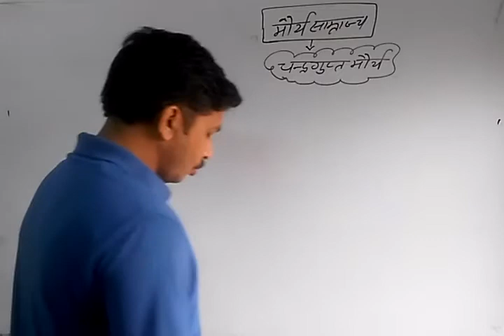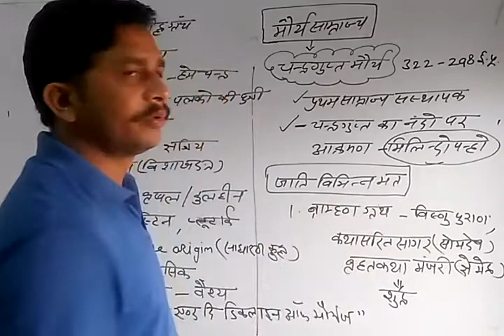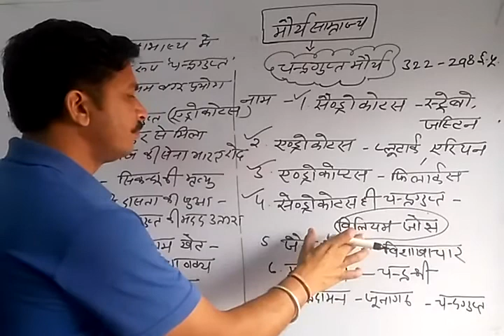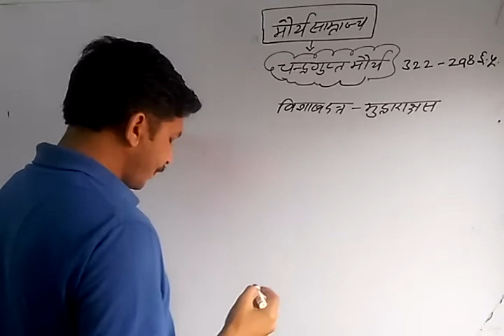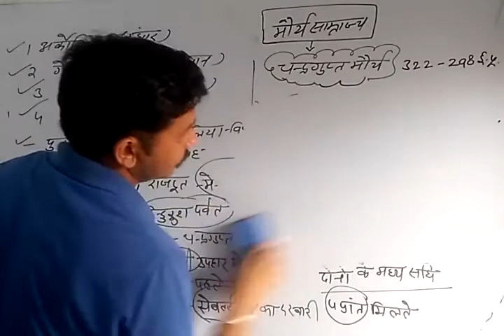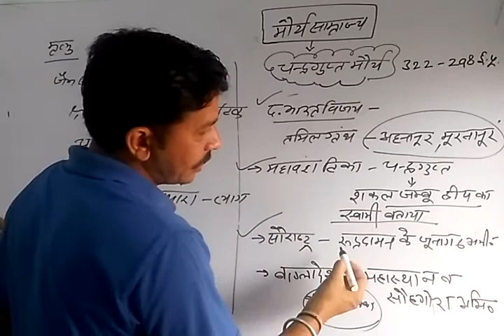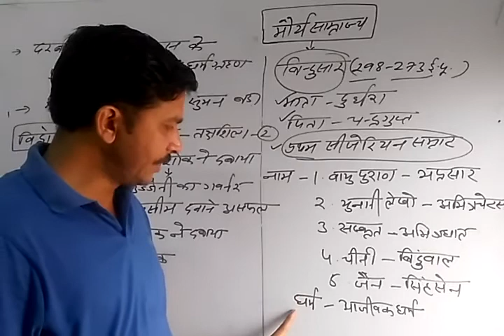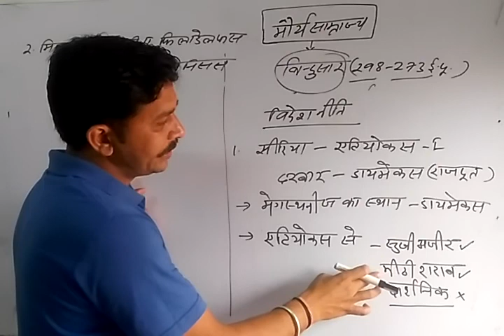मौर्य साम्राज्य भाग-3 चन्द्रगुप्त मौर्य व बिन्दुसार का राजनीतिक जीवन by Kuldeep Bhagat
UPSC all PSC exam SSC exams CPO CGL exam